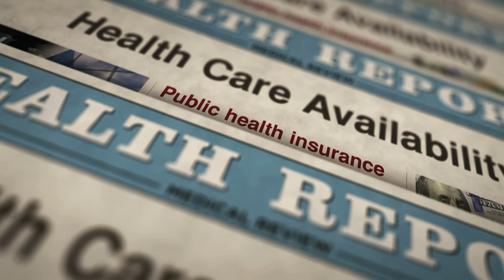Does The Measles Vaccine Cause Autism - Myth or Reality?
In this video, we dive deep into one of the most widely debated topics in public health: the myth that vaccines cause autism. We'll explore the origins of this claim, the science behind it, and why it's crucial to rely on evidence-based research when making decisions about vaccinations.

Join us as we break down key facts from credible studies, address misconceptions, and discuss the importance of vaccines in protecting public health. We also highlight how misinformation has affected communities and the importance of trusting experts in the medical field.

Please see the complete user agreement at talkingwithdocs.com Medical emergency Do NOT use the Video for medical emergencies. If you have a medical emergency, call a physician or qualified healthcare provider, or CALL 911 immediately. Under no circumstances should you attempt self-treatment based on anything you have seen or read on the Video.